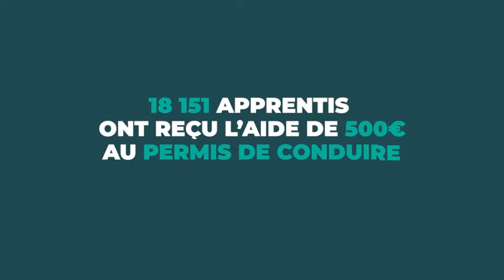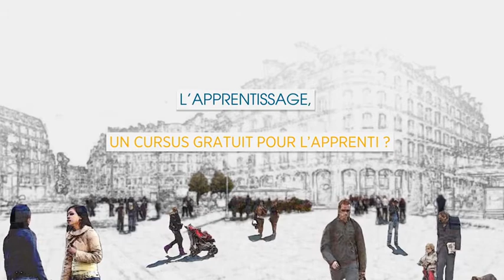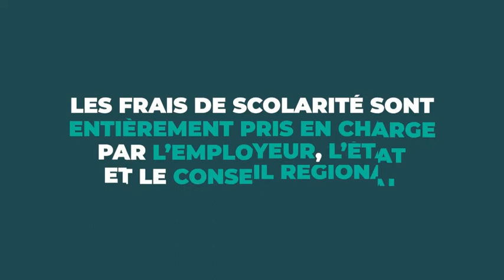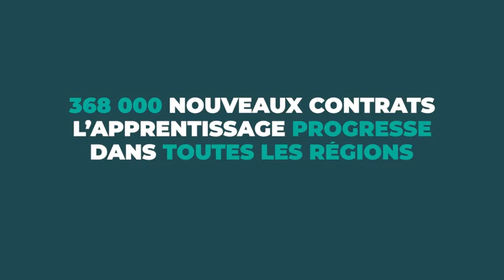Quand l'apprentissage se frotte aux idées reçues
L'apprentissage souffre depuis ses débuts d'une réputation assez négative : voie de garage, sous-diplômé, etc... Pourtant, depuis quelques années, les gouvernements présentent ce mode de formation comme la solution « miracle » pour lutter contre le chômage des moins de 25 ans.

Retour sur quelques idées reçues sur l'apprentissage.

QUI SOMMES-NOUS ?